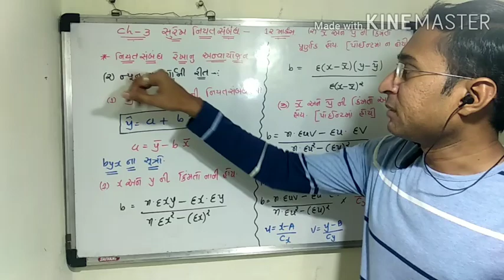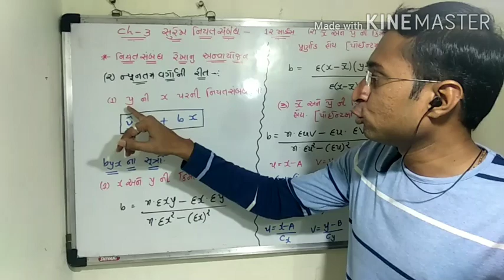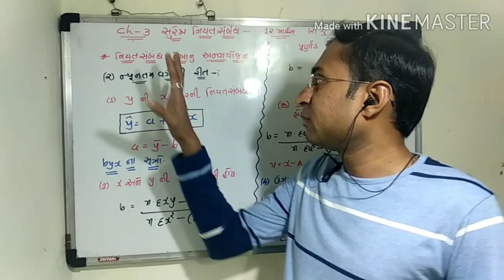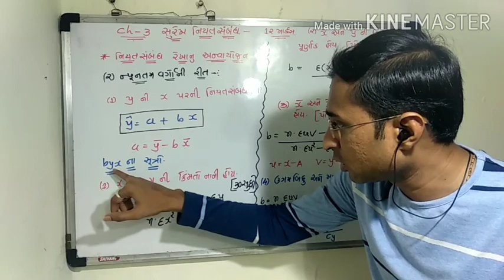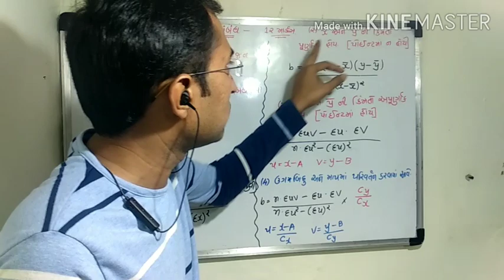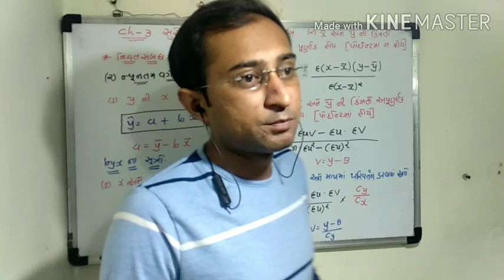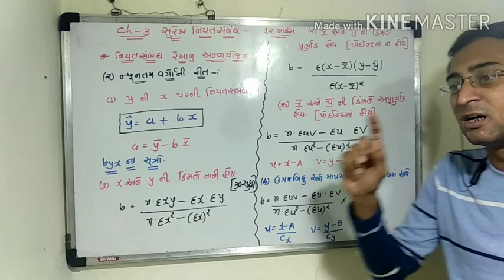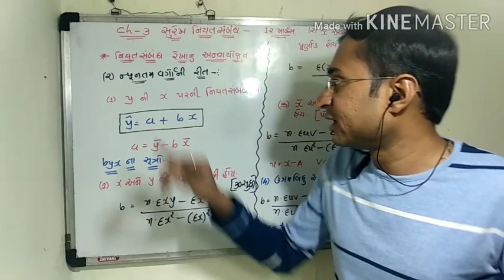STD-12 CHAPTER-3 સુરેખ નિયતસંબંધ LECTURE-2